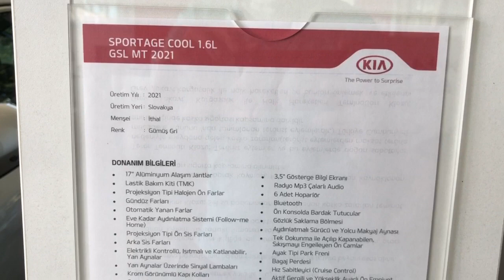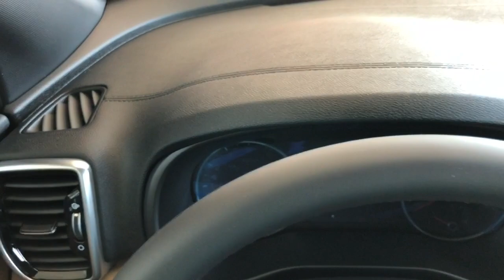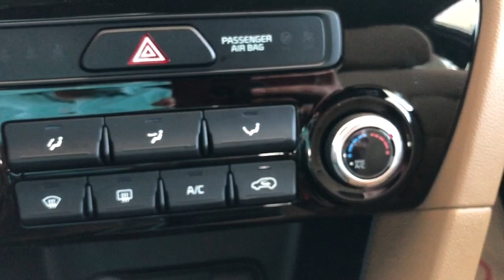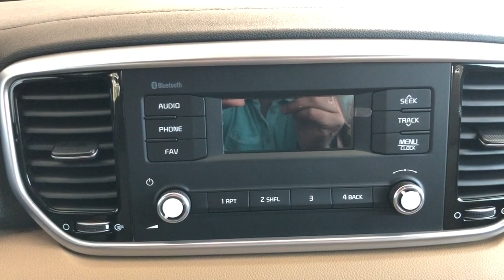Haziran 2021 En Ucuz C SUV Kia Sportage 1.6 Cool Paket İnceleme | sportage 1.6lmanuel 231.600₺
Otomobilleri Anlatmaya devam...

En ucuz Bsuv araç?
En ucuz Csuv araç?

Araç fiyatları ne kadar düşecek
Otomobil fiyatları ne zaman düşer
Araba Fiyatları artacakmı düşecekmi

ÖTV DİLİMLERİ
ÖTV HEAPLANMASI

KDV de oynanan oyunlar
ÖTV de oynanan oyunlar
%80 ÖTV den %50 ÖTV ye düşen araçlar
2021 modeller neden gelmiyor
2021 model araç fiyatları ne olacak
2021 fiyatları düşecek mi artacak mı
Sıfır araç fiyatalrı düşüyor mu artıyor mu
İkinci el araç fiyatları arttı
2.el otomobil fiyatları 2021